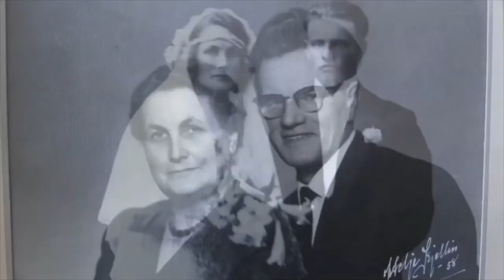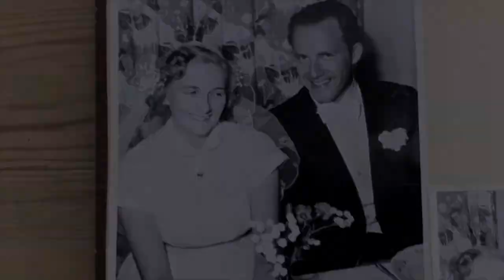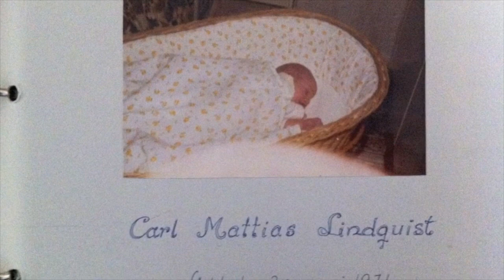Till minne av Clary Lindqvist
Bilder från mor Clarys liv